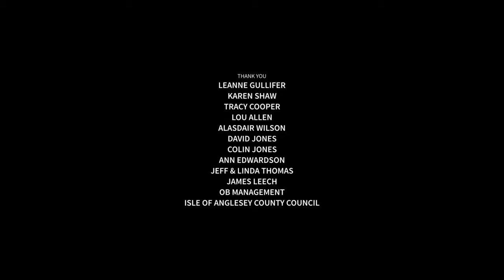Our Plastic Beach - a short film by Chris Thomas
A young girl and her grandma tackle plastic pollution on their local beach.

This emotive film highlights not only the problems we face with plastic pollution but the importance of educating and inspiring the younger generation.

Shot just before the UK lockdown, on this Isle of Anglesey, Wales. Independently produced by Chris Thomas.